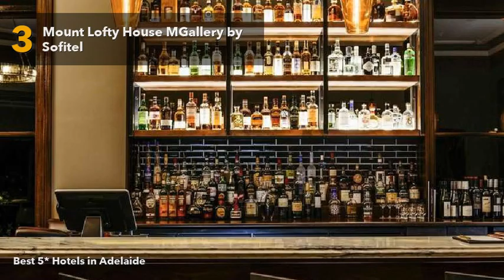🔴 Best 5 star Hotels in Adelaide, Australia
2️⃣ The Playford Adelaide MGalle...

3️⃣ Mount Lofty House MGallery b...